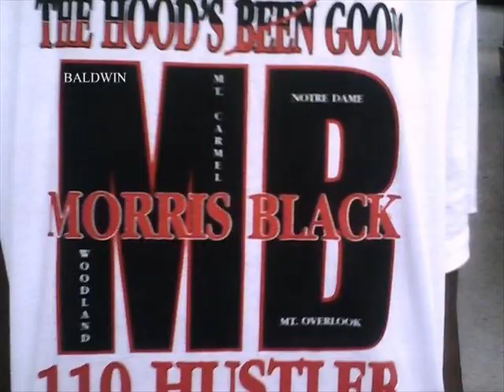Army Gang-Death Of A.T.M(A.T.M Jackboyz Diss!!)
Fast Money
Army Gang
Shoutout 2 SoCali
Its Personal!

Diss Track